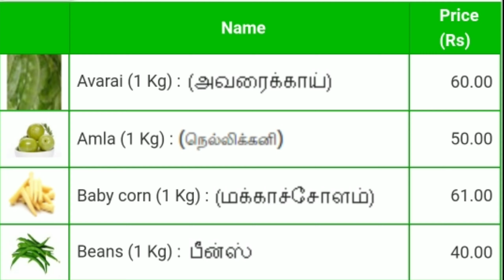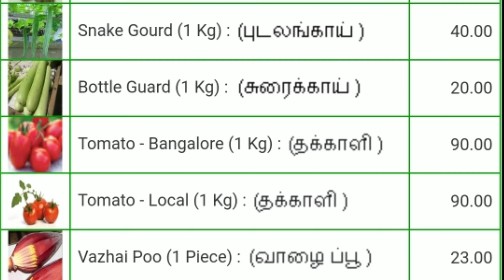Today vegetables price in Chennai 17/11/2021 | Tamil | இன்று காய்கறி விலை??? Today Vegetable